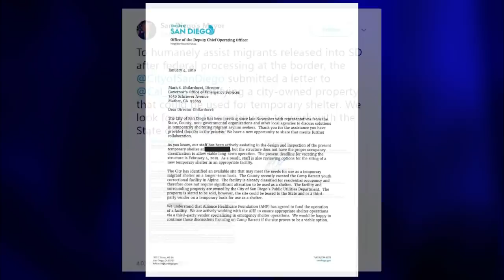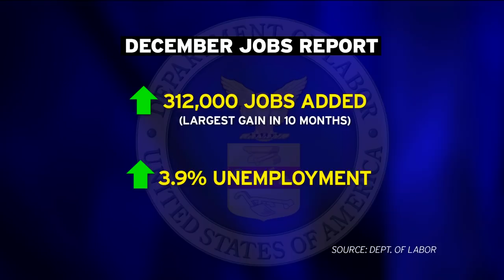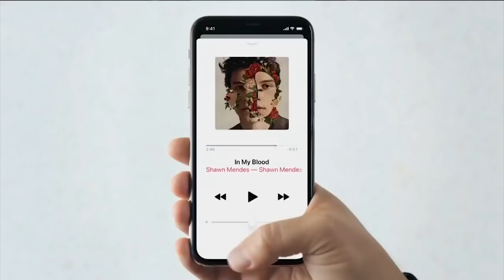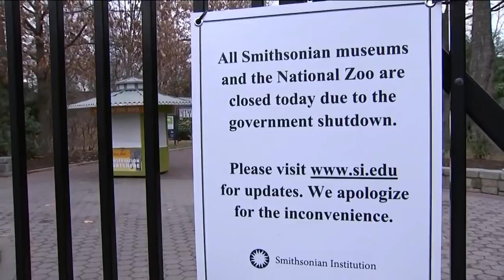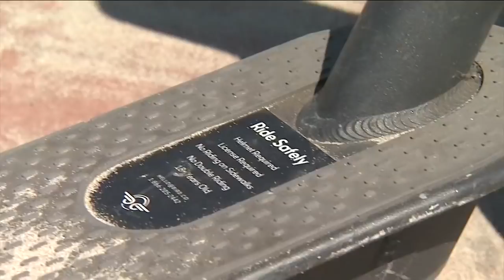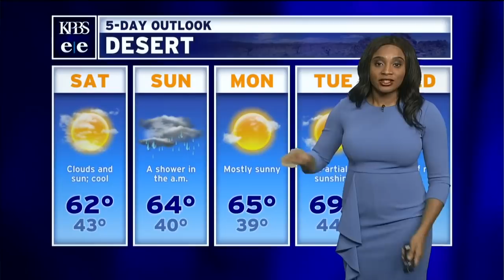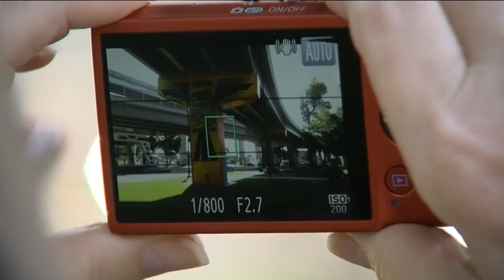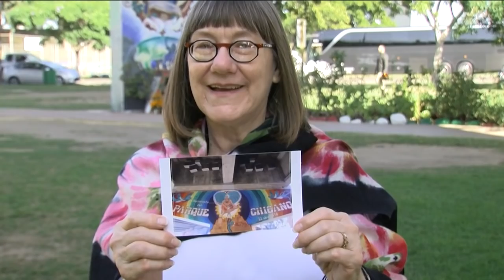Friday, Jan. 4, 2019 - Evening Edition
A class offered by the Museum of Photographic Arts helps adults find fresh perspectives in their later years.